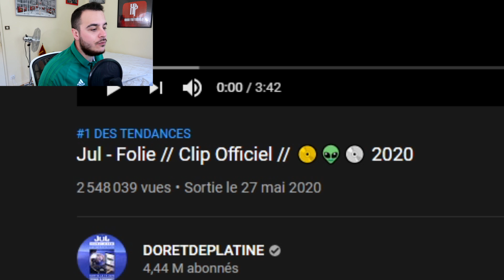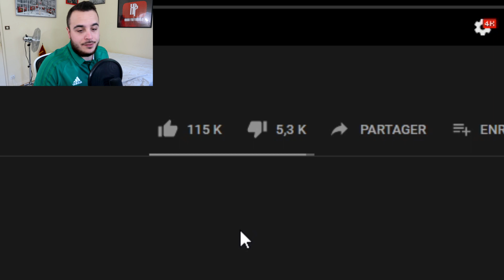Jul - Folie (Réaction au clip)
On continue avec les réactions de clip avec aujourd'hui le clip de Jul qui reprend un bon vieu tube des années 80 du groupe Nuit de folie. On va voir ce que ca donne..